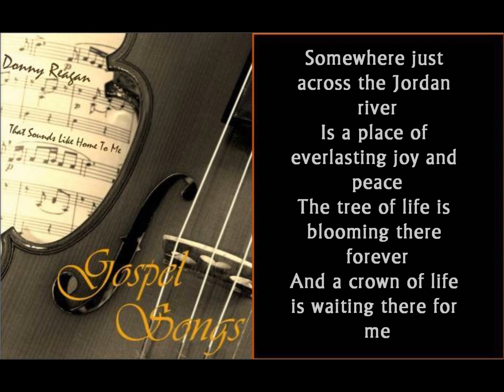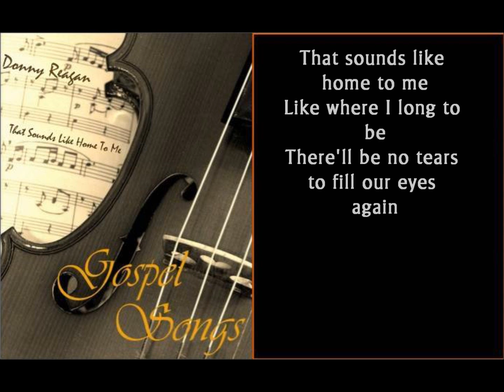That Sounds Like Home To Me - Donny Reagan